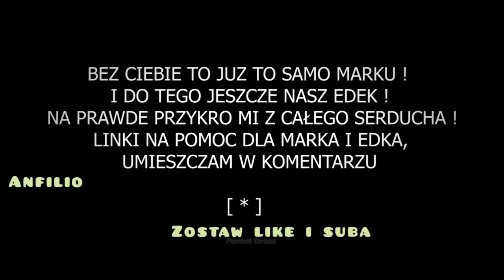Niesamowite chwilę przyjaźni Marka -Krzykacza- i Edka!! fragment pogrzebu Krzykacza w opisie link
zostawcie proszę like dla zasięgu
jeżeli chcesz być na bieżąco zaskrybuj kanał

napisz w komentarzu czy film cały cię nie wzruszył